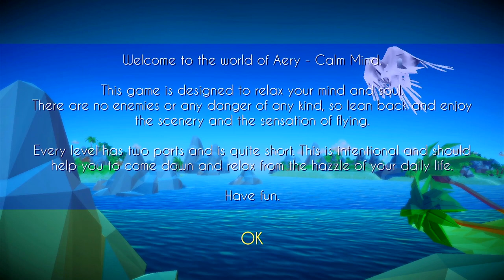AERY Calm Mind First Gameplay Nintendo Switch